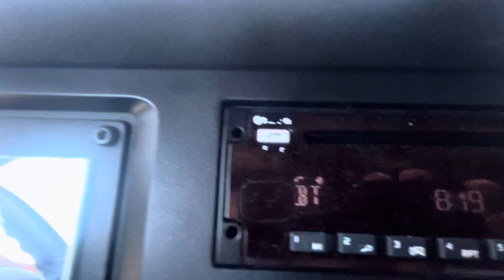Histórica Lampasas Texas parati trucking elsalvador nayibbukele respect 🇺🇸🇲🇽🇸🇻🇬🇹🇦🇷🇭🇳